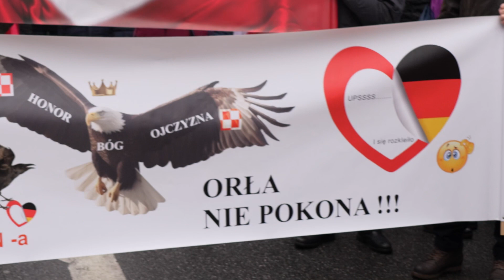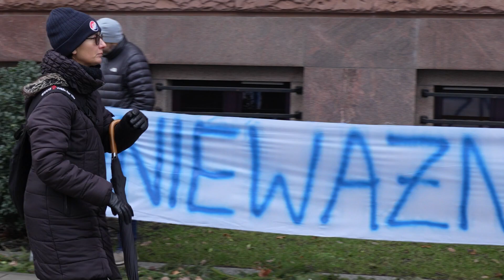Unieważnić Tuska? Protest przed Trybunałem Konstytucyjnym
10 lutego 2024 roku Polacy protestowali przeciwko atakowi koalicji 13 grudnia na Trybunał Konstytucyjny.

W podcaście wypowiadają się m.in.:
Mariusz Kamiński - poseł PiS
Wojciech Korkuć - artysta plastyk